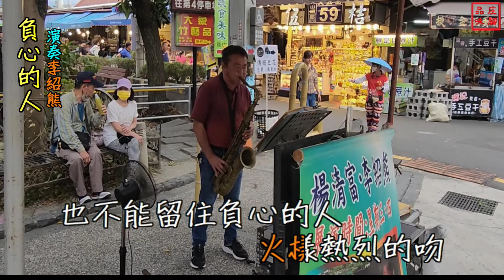負心的人 - 紫南宮街頭藝人 李紹熊 七星級廣場街演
庄腳品味
【Taiwan台灣】影音內容如涉及版權敬請告知，即予刪除。